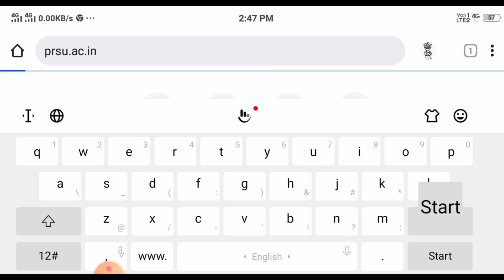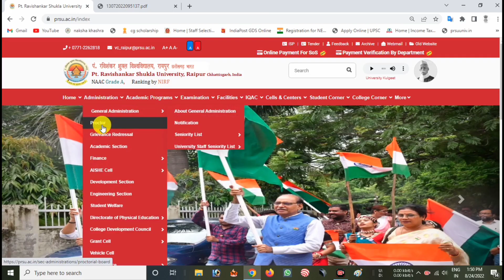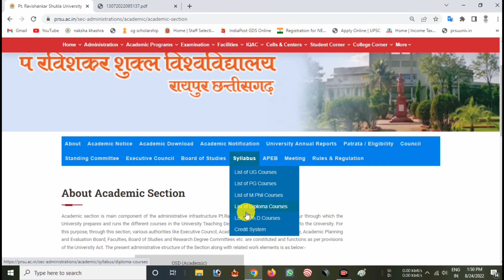Prsu Syllabus Kaise Download Kare | Pt Ravishankar University New syllabus | prsu syllabus 2023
pt ravishankar shukla university all New syllabus

prsu syllabus for m.sc. maths private
prsu syllabus msc chemistry
prsu syllabus bsc 2nd year
prsu pgdca syllabus
prsu b.ed syllabus
prsu new syllabus 2023
prsu university new syllabus

Support Me...